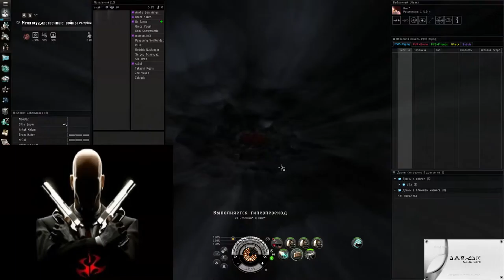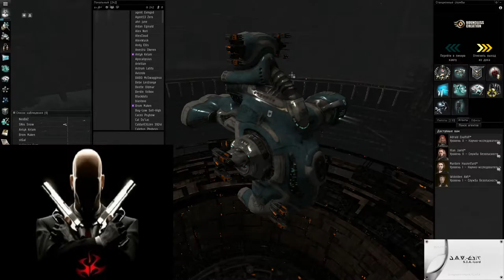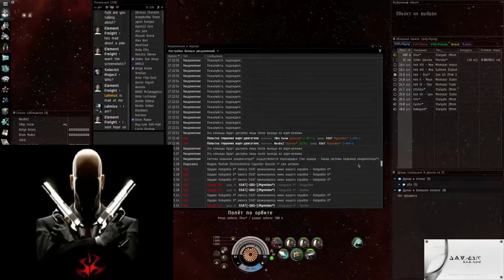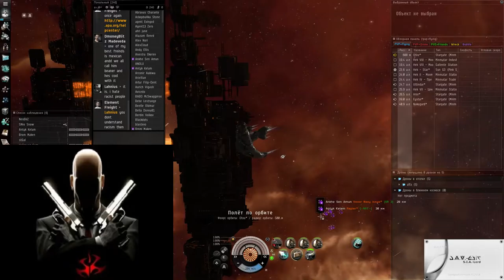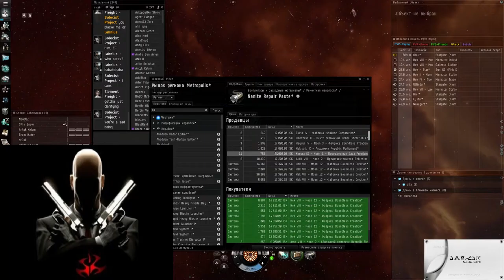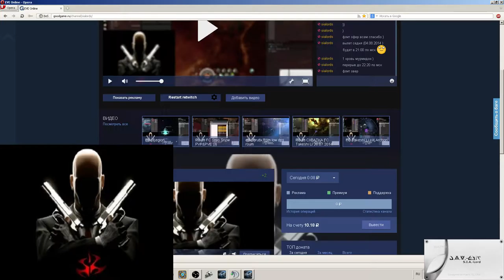EVE - 2 / 2